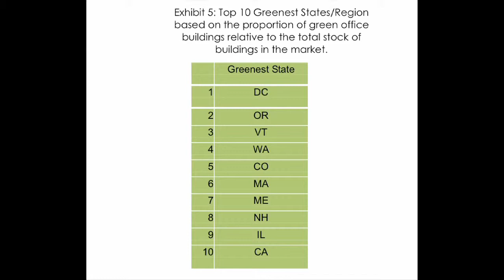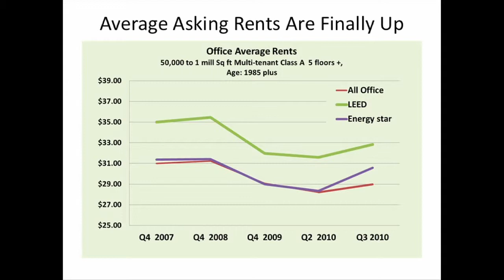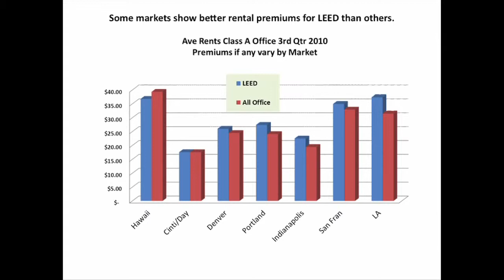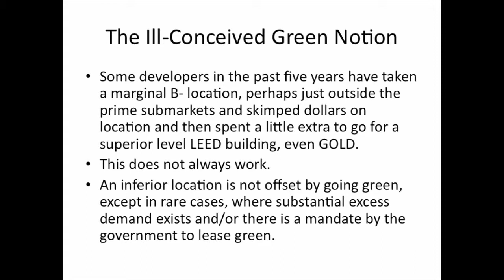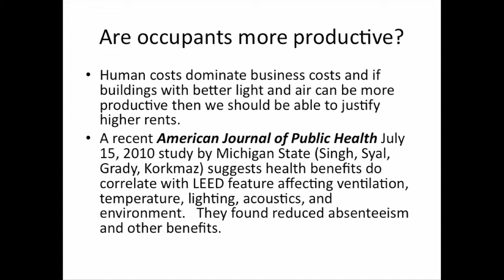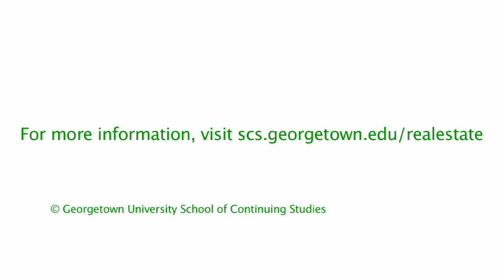Georgetown MPS/RE Green Real Estate: A National Roundup - Norm Miller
This is the presentation of Norm Miller, Director, Real Estate Academic Programs and Professor of Real Estate, University of San Diego Burnham-Moores Center for Real Estate; Vice President, Analytics, CoStar; and
Editor-In-Chief, Journal of Sustainable Real Estate, San Diego, CA, at the post-Urban Land Institute Fall Meeting and Urban Land Expo 2010 after-conference: "Green Real Estate: A National Roundup" on the main campus of Georgetown University on October 15, 2010.

Part of "Real Estate in Media" Project by Grant Danhausen, in collaboration with Charles Schilke and Jill Phaneuf.